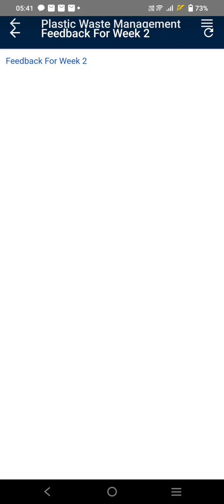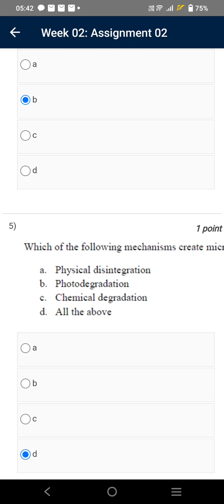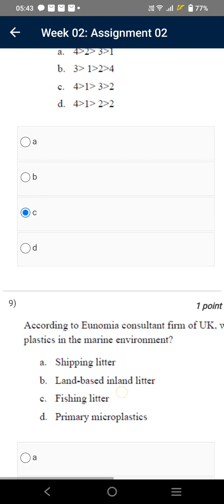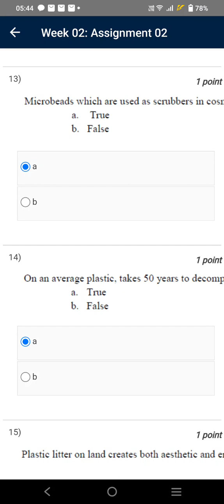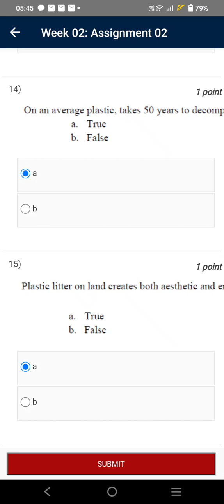Plastic Waste Management | Week 2 Quiz | Assignment 2 Solution | NPTEL | SWAYAM 2024